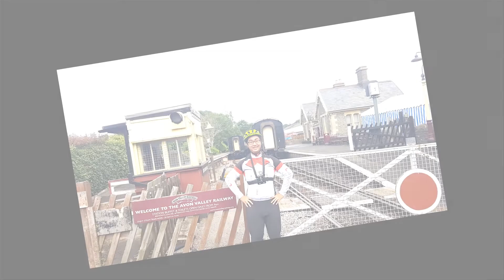Cycling trip to Bristol - via the Bristol and Bath Railway Path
Cycling trip to Bristol

Recently I have just completed a 30km cycling trip from Bath to Bristol via the Bristol & Bath Railway Path - one of the National Cycle Routes.

Let's go explore the breathtaking route as well as the amazing Bristol with me!

Special thanks for the help of Nitish Ramsaha!